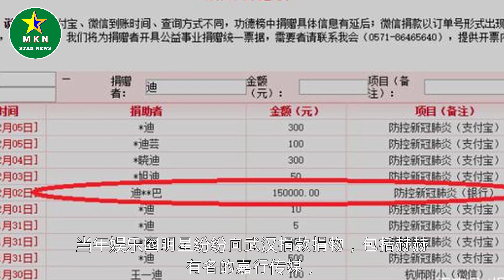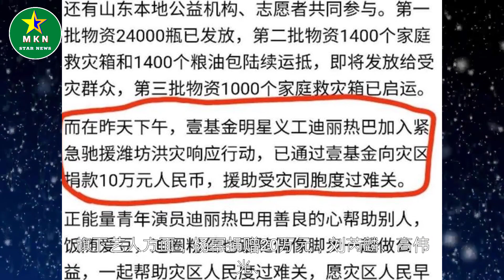人美心善！30岁迪丽热巴录视频为上海加油，曾向武汉捐款15万！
人美心善！30岁迪丽热巴录视频为上海加油，曾向武汉捐款15万！| MKN Star News.